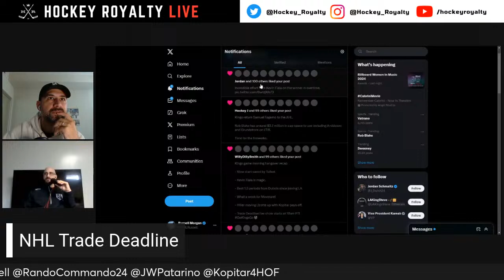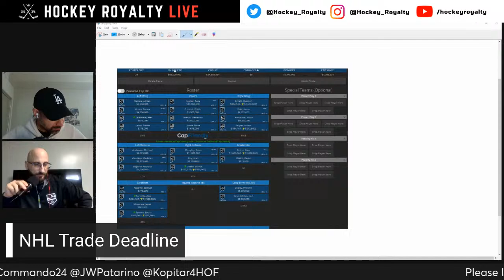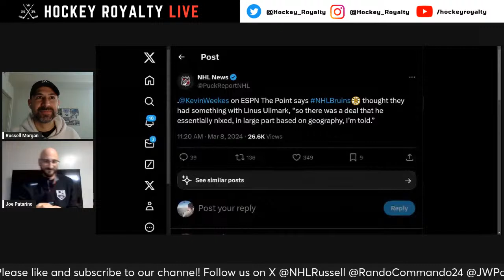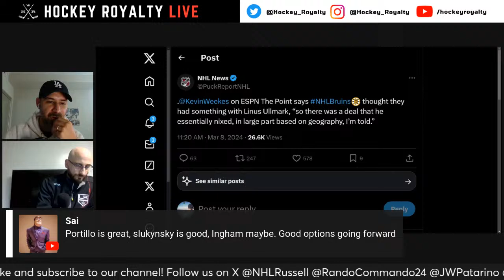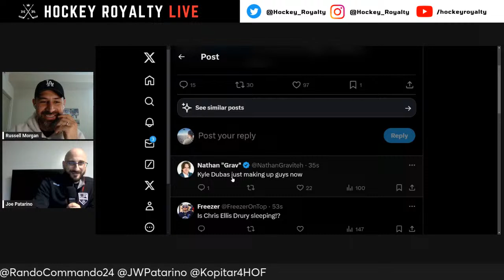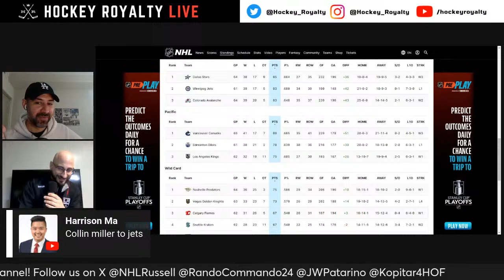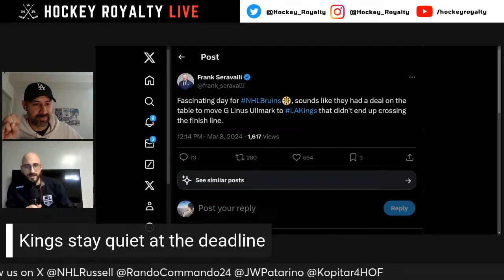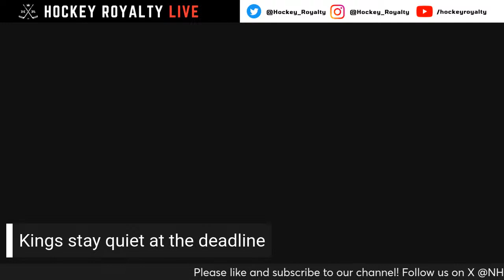NHL Trade Deadline Live Stream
Join Russell Morgan and Joe Patarino from Hockey Royalty as they breakdown all the latest trades for the LA Kings and across the National Hockey League.